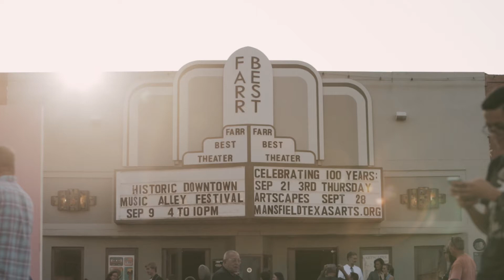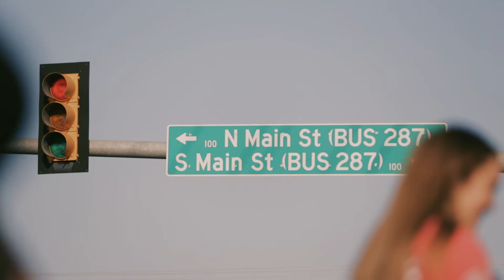Music Alley 2017 Highlights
Check out highlights from the 2017 Music Alley music & arts festival in Historic Downtown Mansfield and be sure to join us again next year as we rock and roll, cut a rug and paint the town!